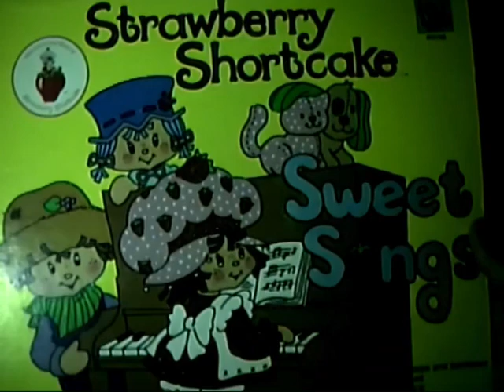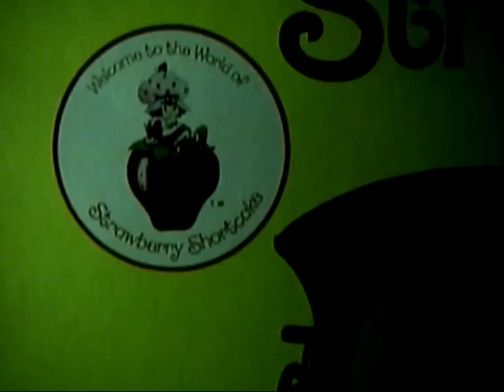Strawberry Shortcake - Sweet Songs (LP) - Complete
From the Kid Stuuf LP.